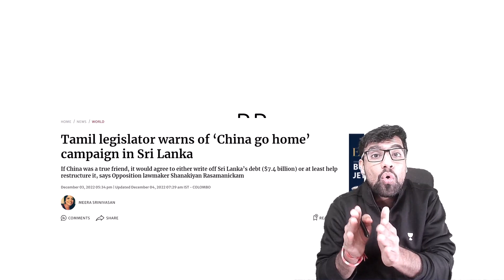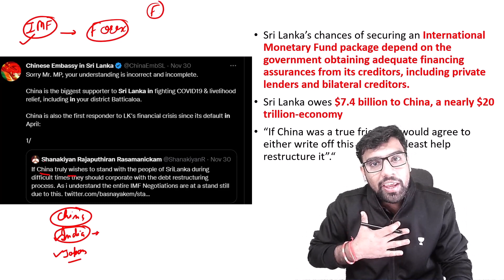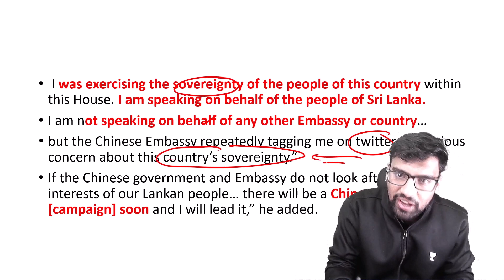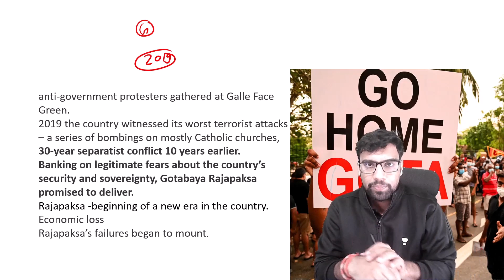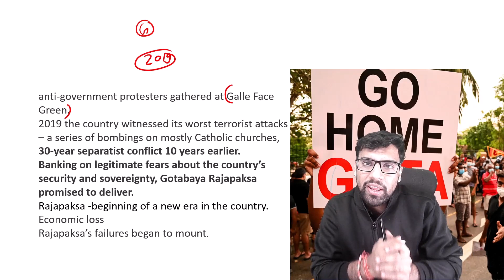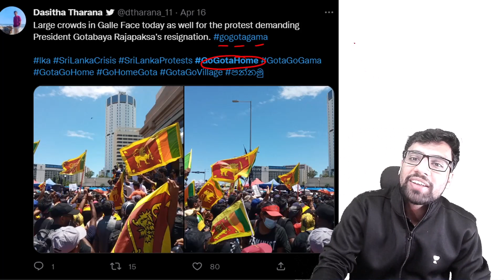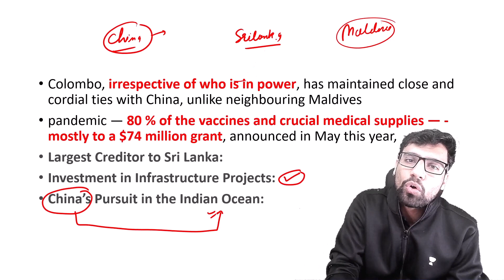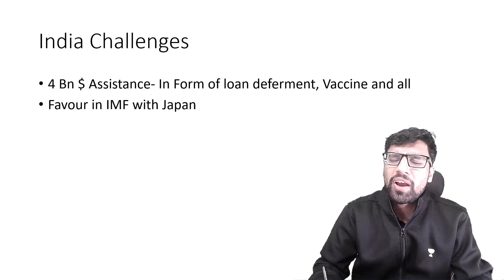There will be China Go Home campaign soon in Srilanka | Srilanka Economic Crisis | Impact on India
Rasamanickam accused the Chinese government of lending money to Sri Lanka despite being aware of the economic situation of the island nation. He claimed that China knew that Sri Lanka's economy was collapsing 'as a guise' to include the island nation in China's debt trap

1. Learn from your favourite teacher
2. Dedicated DOUBT sessions
3. One Subscription, Unlimited Access to Live Online Classes and Videos
4. Real-time interaction with best-in-class teachers
5. You can ask doubts in live online classes
6. Limited students in each Class
7. Download the videos & watch them offline

👉🏼 About the Educator: He Studied at the NATIONAL INSTITUTE OF TECHNOLOGY, ROURKELA. Teaching Current Affairs, The Hindu Analysis, and geography.